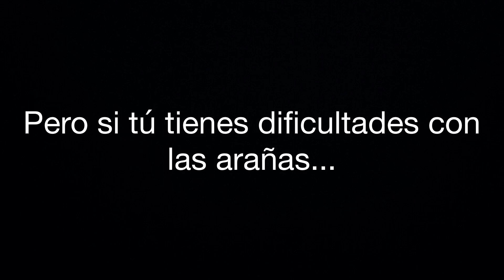Próximamente en el canal... (Primer video formal)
Este es el tráiler del próximo primer video formal en este canal. Se trata del capítulo 1 de el taller "llévate buen con las arañas"